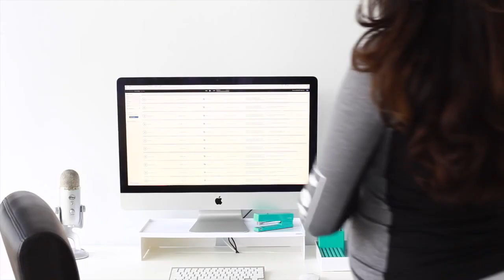Чего нельзя во время беременности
Что можно и нельзя во время беременности. Мифы и суеверия